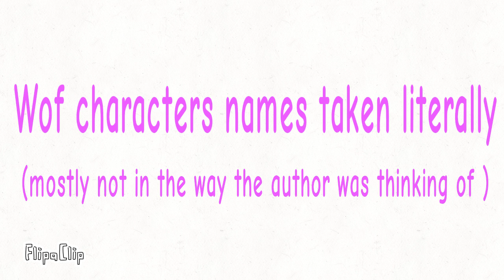Wof names taken literally (probably not in the way tui ment it though)